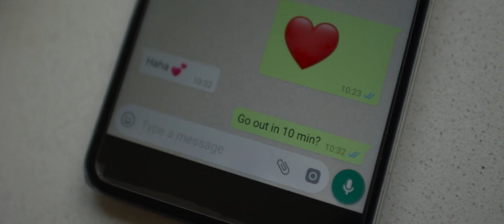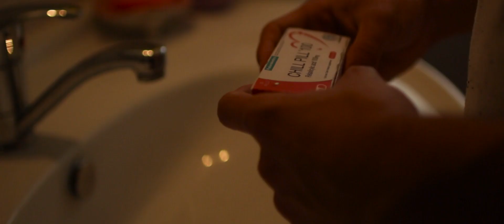IMPASSIVE | My RØDE Reel 2018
Jacob grew up to hate the 'chill pills' his parents are addicted to. But one day, these pills might just save him.

CREW

Directed, Written, cinematography, and Edited by:
Yehonatan Hershkovitz

BTS & Assistance:
Noam Carmi

CAST

Young Jacob:
Omer Hananshvili

Jacob:
Michael Yosefian

Grace:
Nitzan Pacher

Thanks to:
Vera and Tzachi Hershkovitz

GEAR

Camera: Canon 700d
Lens: sigma art 30mm f1.4 & EF-S 18-55mm f/3.5-5.6
Microphones: RØDE VideoMic GO & RØDE VideoMicro